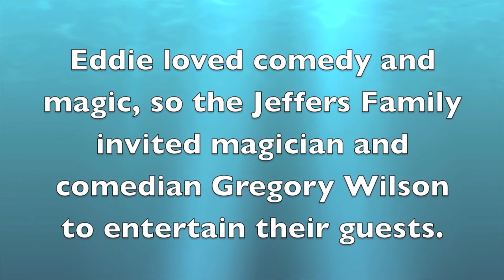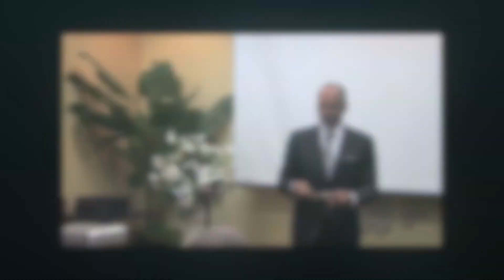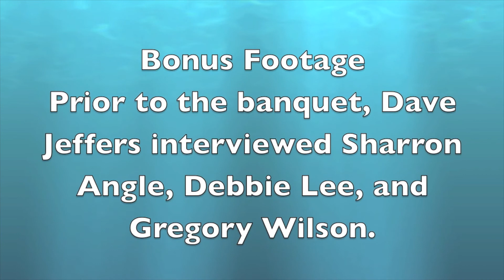7th Banquet DVD Promo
A preview to the amazing evening at the 7th Annual Hope Rides Alone Family Reunion Banquet: A Reunion of Keynotes. to get more information abut this DVD and the annual event.